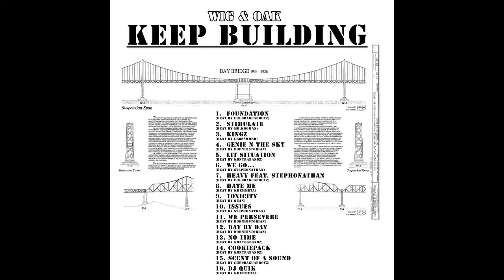11. We Persevere - Wig&Oak - Keep Building Album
Beat by BornHistorian
Bars by Wig&Oak